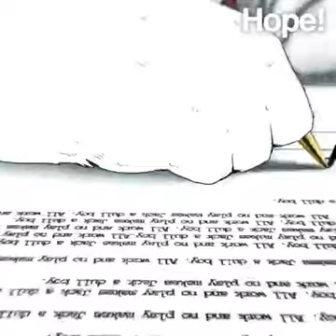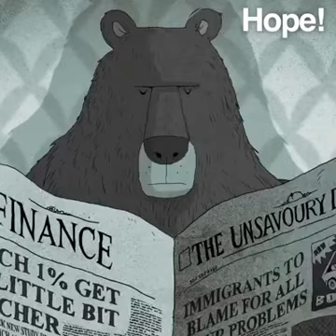El Punto de No Retorno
Es urgente cambiar como sociedad de lo contrario estamos condenados a la extinción